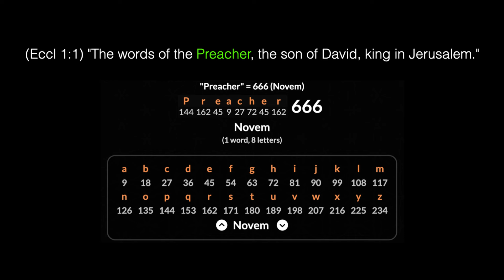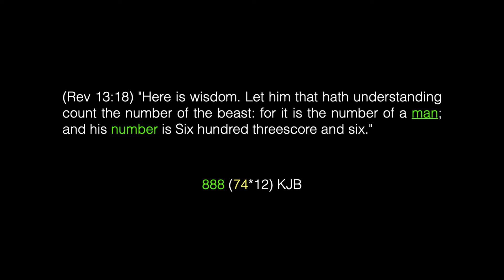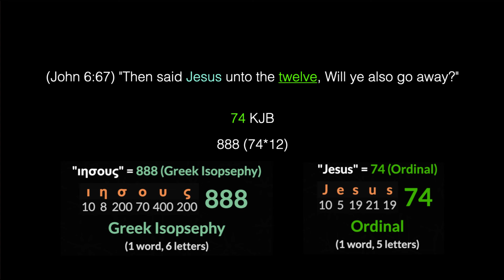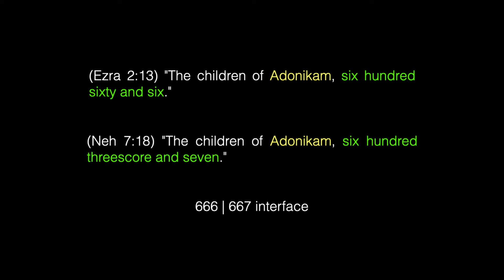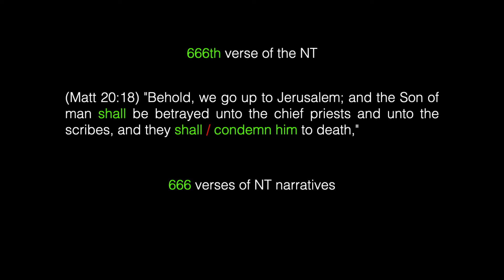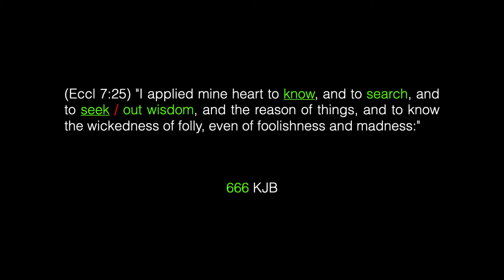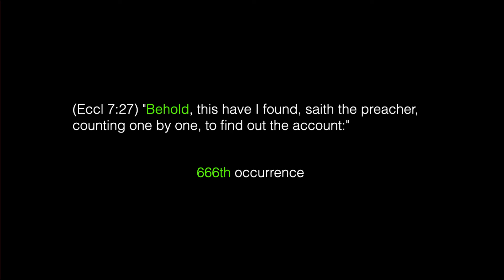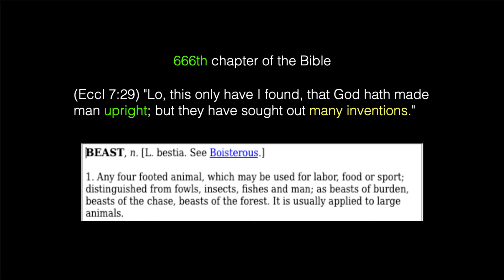You will not BELIEVE what is in the 666th verse of the New Testament!!!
Discover the shocking secret contained in the 666th verses of New Testament of the Bible that Satan does not want you to know. Is 666 really the number of Beast?